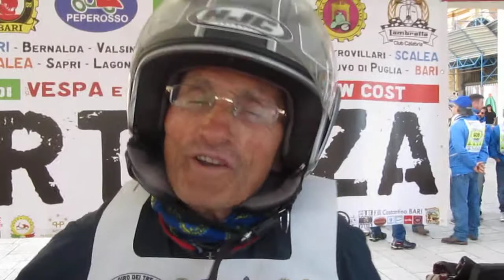3 Mari 2016 PARTENZA by Roads of Puglia Giuseppe Joe Gelonese MVI 5063